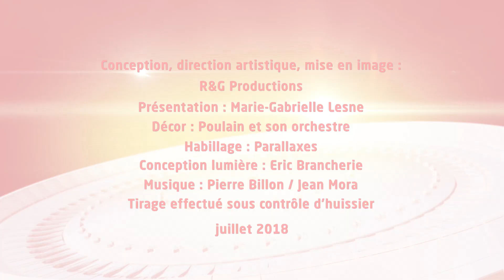➤ KENO FDJ | Tirage du Lundi 30 Juillet 2018 midi | Résultats officiels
▶ Résultat Keno Gagnant à Vie du Lundi 30 Juillet 2018 midi

Ce Lundi 30 Juillet 2018, retrouvez le tirage officiel qui a été enregistré à 13h45 dans les studios de la Française des jeux et sous le contrôle d'un huissier de justice.